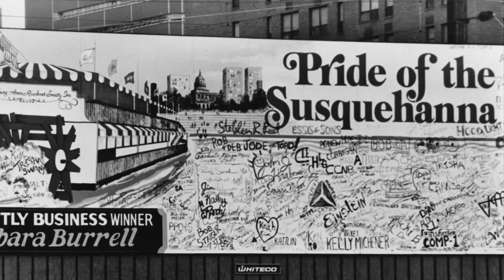Pride of the Susquehanna Riverboat celebrates 30th anniversary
The Pride of the Susquehanna Riverboat is celebrating its 30th anniversary this year.
The Pride of the Susquehanna Riverboat Society began construction on the riverboat in 1985, a project of the Pride of the Susquehanna Riverboat Society, initiated by Mike Trephan.
(Video by Deb Kiner/PennLive.com)